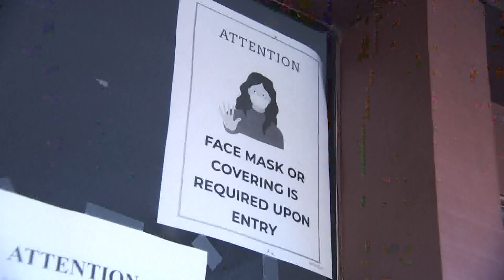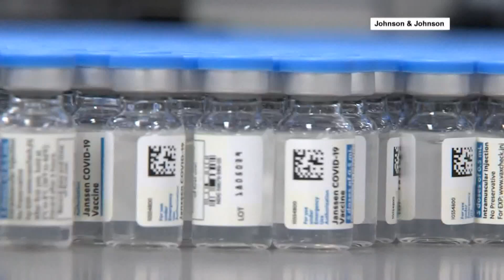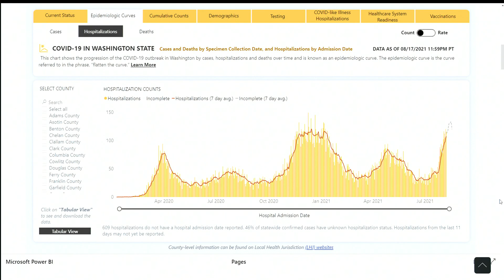Seattle doctor weighs in on COVID-19 vaccine mandate, booster shots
Dr. Larry Corey with Fred Hutch, one of the world’s top doctors in vaccine research, breaks down what we need to know about COVID-19 vaccine booster shots and what it would take to see a ‘return to normalcy.’

During Thursday’s live interview Corey said he is “confident” a third, booster dose of the Pfizer or Moderna vaccine is safe.

“We have lots of data on that,” said Corey. “And I'm confident that the third dose raises your immunity to essentially a log tenfold higher than when it was after the second dose. So, when you look at that, that it's safe, gives you very high levels of immunity, higher levels of immunity are associated with higher protection.”

Corey added that “active discussions” are being made about a booster dose for people who received the one-shot Johnson and Johnson COVID-19 vaccine.

“I just had a long discussion with the leadership of Johnson and Johnson yesterday,” explained Corey. “So, there is a feeling here that they also have data that's showing that a second dose gives a very nice boost.”

When asked what worried him now right now, Corey said, “this is still an epidemic of the unvaccinated.”

“[COVID-19 is] a preventable disease,” Corey said. “You do not have to not be vaccinated, or if you get vaccinated, you will not be in the hospital. So, to the people who are unvaccinated, I guess I'm saying to you, this is a strain that is more infectious, more rapidly disseminates in the body.”